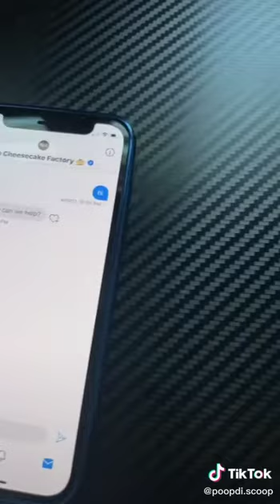Petco left him on read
Credit is in the video.